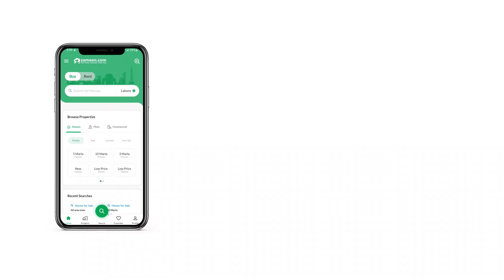1 KANAL RESIDENTIAL PLOT FOR SALE IN PHASE 8 BAHRIA TOWN RAWALPINDI